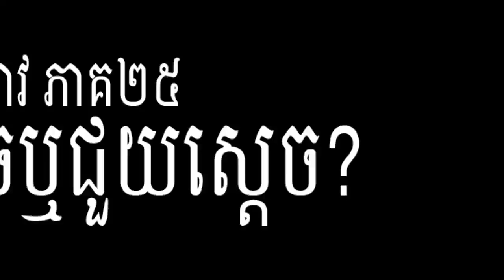វះខួរឆាវឆាវ ភាគ១៥ -​ ឆាវឆាវជួយស្តេចឬគំរាមស្តេច -​​ Samkok CaoCao History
ប្រធានបទ៖ ​​ វះខួរឆាវឆាវ ភាគ១៥ -​ ឆាវឆាវជួយស្តេចឬគំរាមស្តេច
ខ្ញុំបង្កើតវីដីអូឡើង ក្នុងគោលបំណង ចែករំលែកនូវចំណេះដឹង បទពិសោធន៍ និងភាពរីករាយ... ...(បើមានកំហុសឆ្គង សូមមេត្តាអធ្យាស្រ័យ)